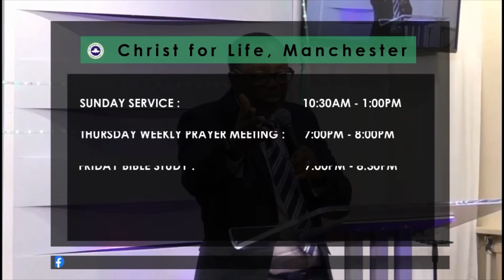THE POWER OF THANKSGIVING by Pst Yemi Ajayi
If you can become a person of gratitude, your attitude towards life will change.

If in any situation, you only see the hand of God, you will never be worried.

There is power in gratitude no matter the situation you find yourself in.

Watch and be blessed as pastor Yemi Teaches us about the power of gratitude.